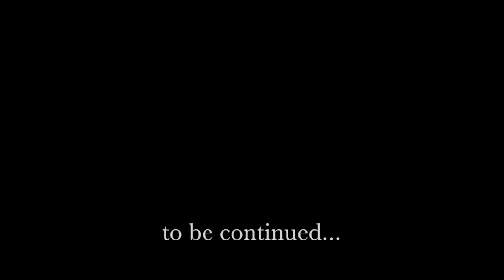"Never Forget" Part I. | A Short Film